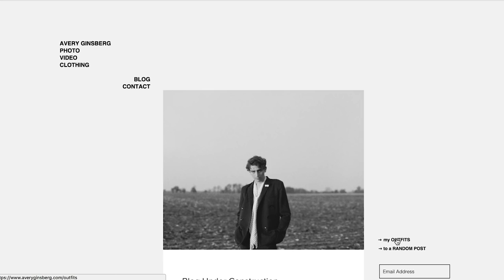FAVORITES (Rick Owens Platform Boot, Yohji Sweater, The Perfect T-Shirt)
Clothing:
Yohji Yamamoto Cardigan

Movies:
Annihilation
Event Horizon
Paprika

Kali Uchis (ft. Steve Lacy) - Just a Stranger
Bambara - Dark Circles